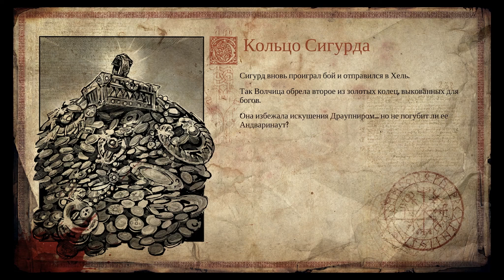Vikings - Wolves of Midgard 12. Кольцо Сигурда [Co-op]